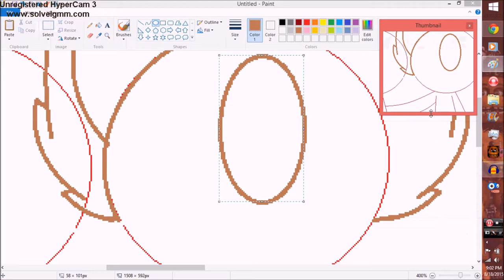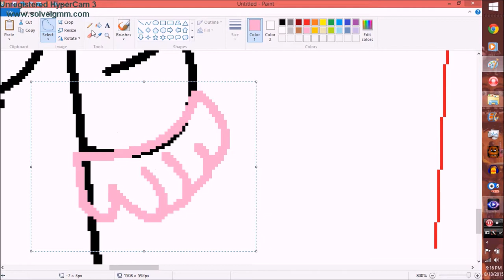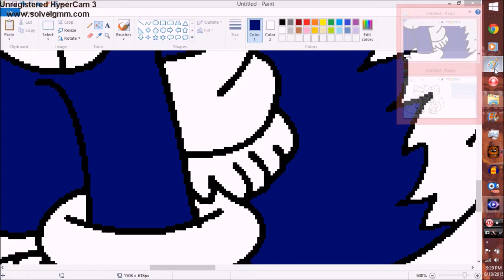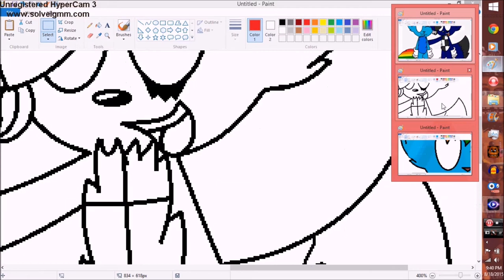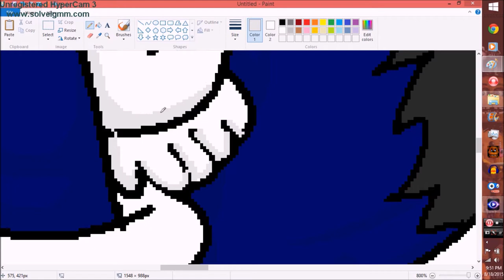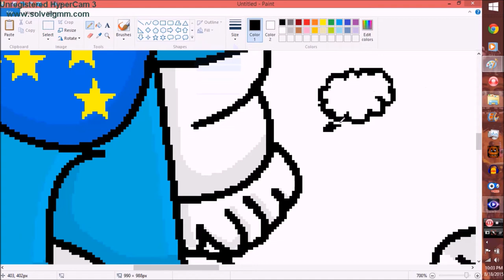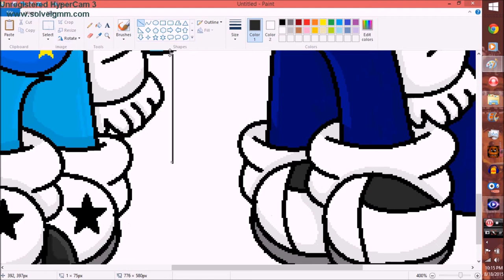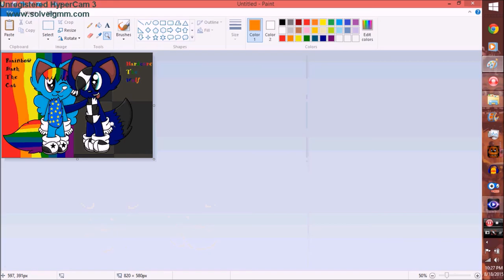Speed Painting Rainbow Dash The Cat & Hardcore The Wolf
thanks home dogs for watching my videos X3